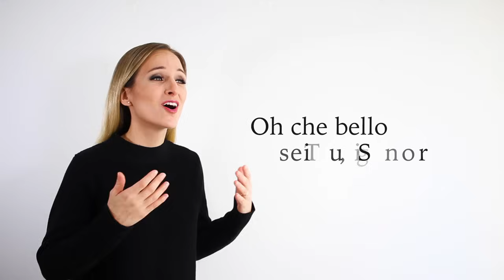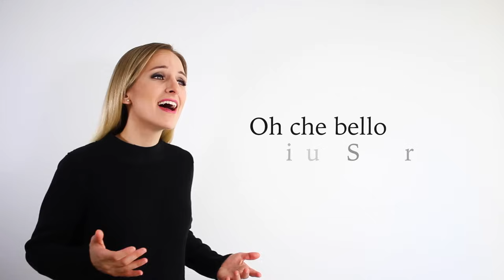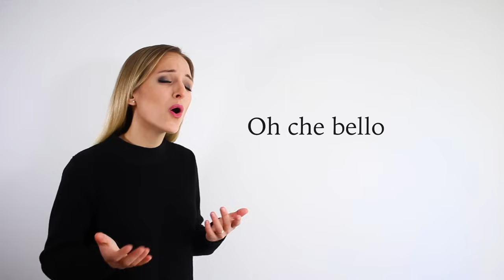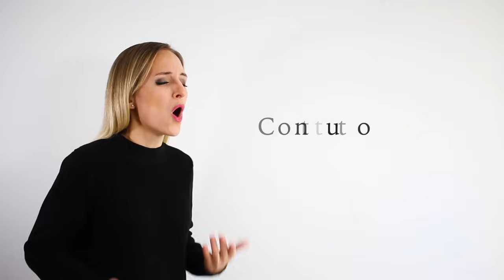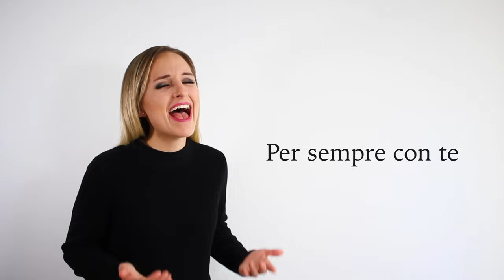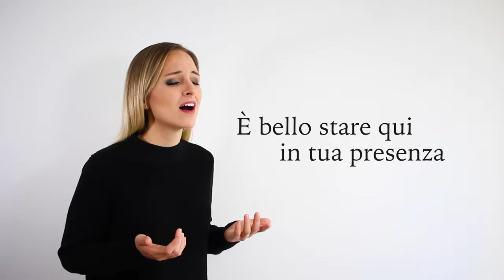Athenas - È Bello Stare Qui - Musica Cattolica (Qué Bien Se Está Aquí en italiano)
Vorresti che continuassimo a fare più musica cattolica e video come questo? 🎶
Aiutaci a renderlo possibile, con il tuo contributo nel seguente
Athenas è una cantante argentina di musica cattolica. Questo è il suo secondo singolo in italiano.

Di seguito sono riportati gli accordi!

Ascolta la nostra musica!

Seguici sulle reti!

"Mentre questi si separavano da lui, Pietro disse a Gesù: 'Maestro, è bello per noi stare qui. Facciamo tre tende, una per te, una per Mosè e una per Elia'. Egli non sapeva quel che diceva." (Luca 9, 33)

TESTI E ACCORDI

STANZA 1
     Bb
È bello stare qui
                 Eb
In tua presenza
      Cm                               F
Glorioso per sempre, Signor
     Bb
           Eb
Al tuo fianco
   Cm                                  F
Con la tua pace e il tuo amor

CORO 1
              Eb                     Bb
Oh che bello sei Tu, Signor
             Eb                  Bb
Nessun altro è come te
 Eb     F           Gm
Rimanere vorrei
       Eb                Fsus F
Per sempre con te

STANZA 2
In tua presenza
Al tuo fianco
   Cm           F                     Bb

BRIDGE 1 (x4)
       Eb   Bb
Con tutto
F             Gm
il mio cuor
   Eb Bb       F
Ti lodo, Signor

BRIDGE 2 (x2)
Con tutto il mio cuor
Ti lodo , Signor

OUTRO
In tua presenza

Traduzione italiana: Athenas & Tobías Buteler, Alfonso Orsini, P. Alejandro Festa, Francesco Mazza
Produzione musicale: Francesco Mazza
Video: Carlos Castilla
Cover art: J-Julian @GarozDesigns